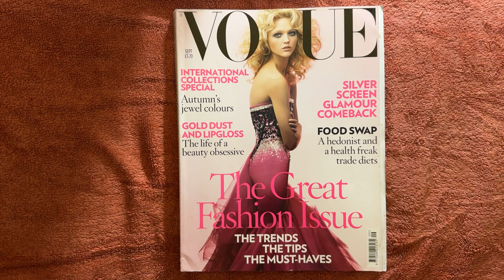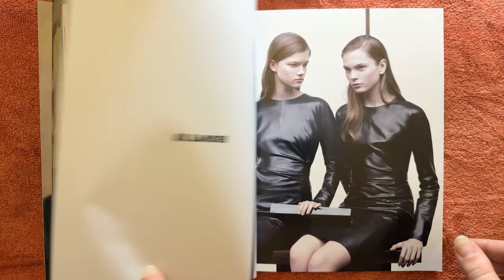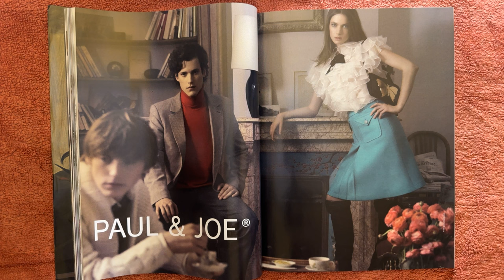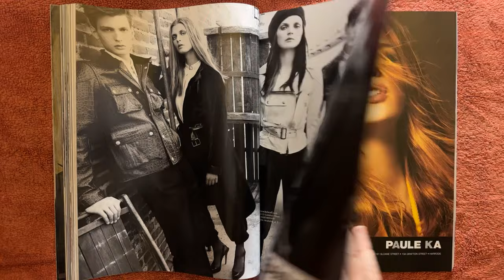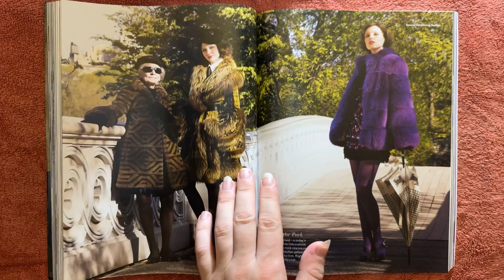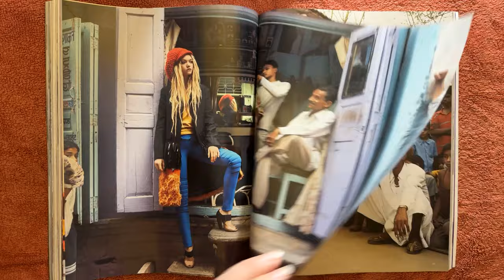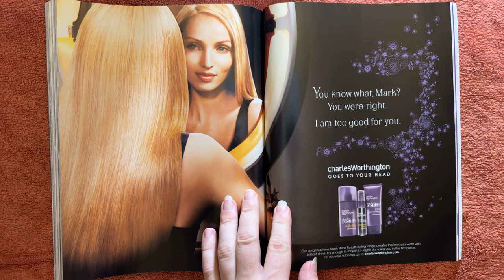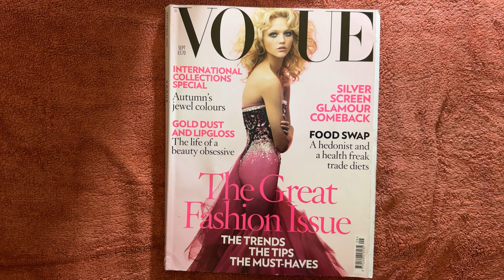Gentle Whispering ASMR Page Flipping: Exploring the September 2007 Vogue Magazine , StevenAntonyASMR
Hi all

"Welcome to a relaxing journey through the pages of the September 2007 issue of Vogue magazine! In this ASMR experience I will be page flipping through the  September issue of this iconic Fashion magazine, immerse yourself in the soothing sounds of whispered page flips and gentle hand movements as we explore the captivating content of this world famous Fashion Magazine. From fashion trends to celebrity interviews, each page holds a treasure trove of inspiration and relaxation. Whether you're looking to unwind after a long day or simply enjoy the calming sensation of ASMR, this video is sure to provide a tranquil escape. Sit back, relax, and let my gentle whispers of Vogue magazine take you on a blissful journey."

Remember that I post new videos Monday to Saturday at 17.00 so hopefully you can make it back tomorrow for a new one.